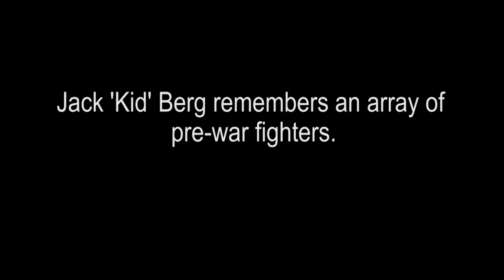Jack Kid Berg remembers a host of pre-war boxers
Jack 'Kid' Berg remembers a host of pre-war fighters including Len Harvey, Jack Dempsey, Phil Richards, Harry 'Bugler' Lake, Len Johnson, Kid Socks, Al Foreman, Archie Sexton, Jack Hyams, Johnny Hill, Phil Lolosky, Teddy Baldock and Jack and Joe Bloomfield. This 1986 interview is reproduced with kind permission from John Harding, author of The Jack 'Kid' Berg Story: The Whitechapel Whirlwind